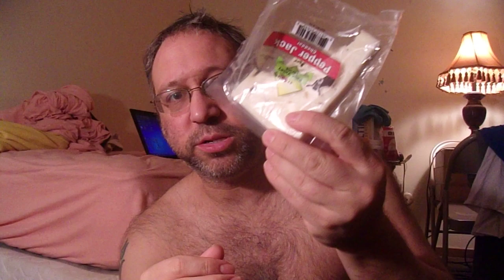natty daddy w/ cheese pep jack